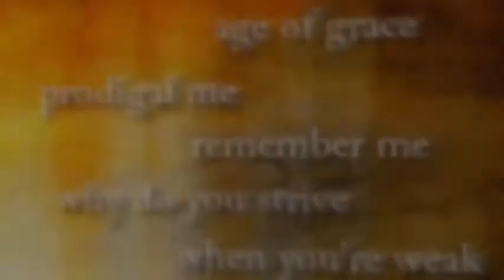Bill Sandell - Remember Me (from Make me New)